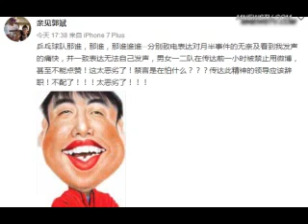刘国梁被指遭小人算计 一直心系队员